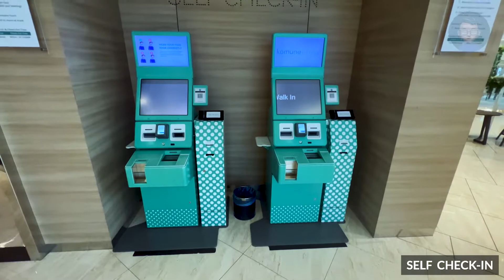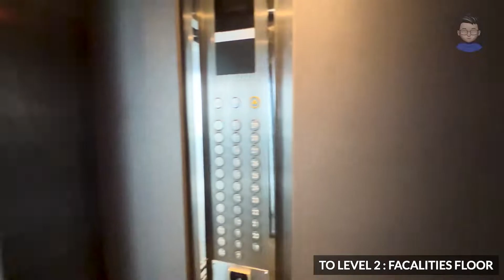Komune Living Tour | Walkthrough Ep 005 Amazing property in Malaysia.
On this video, we walkthrough around the property and it was such hidden hotel which very convenience to f&b and nearby kl gateway, the facility on 29th floor which u have sky infinity pool overlooking the famous Menara TM with stunning view.

Location : Bangsar, Kuala Lumpur.

Im sharing my point of view, and help everyone get more overview on the property especially the surrounding such as common area, facilities, lobby, entrance, parking area, and etc.

Hope this is helpful to everyone.

0:00 Intro
0:11 Road to Komune Living
1:09 Parkin Area
1:24 Main Entrance
1:59 To Room Level 16
2:31 Mall for F&B
3:11 29th Facilities Floor
4:53 2nd Faciltiies Floor
6:12 Games Room
7:27 Komune Cafe
8:16 Ending